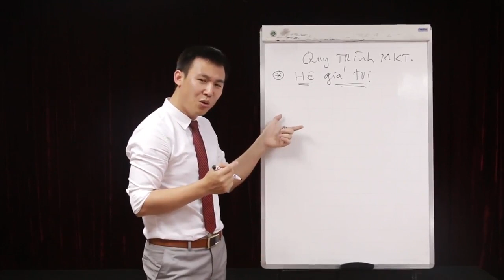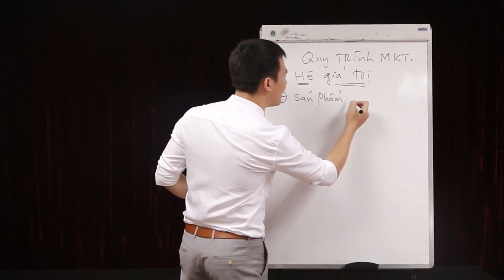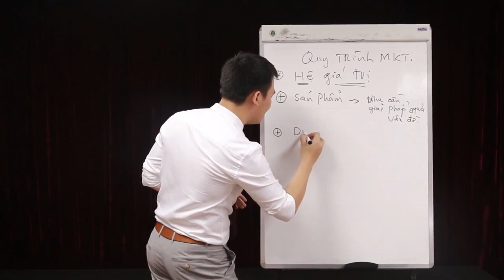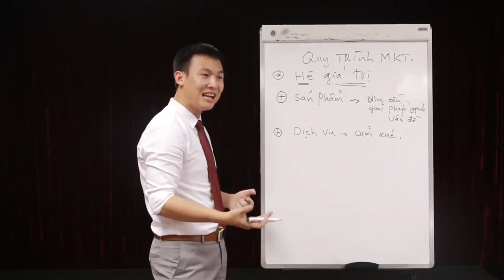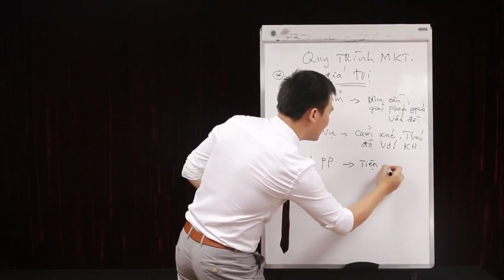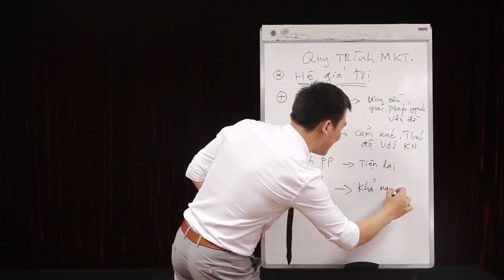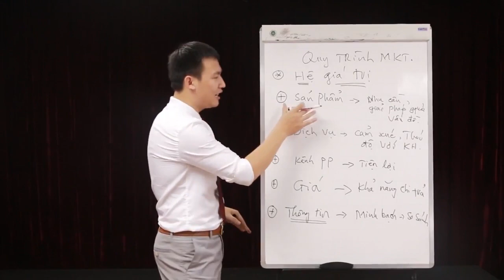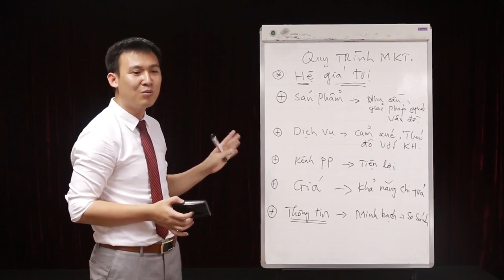Bài 07 Hệ giá trị marketing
Quản trị marketing